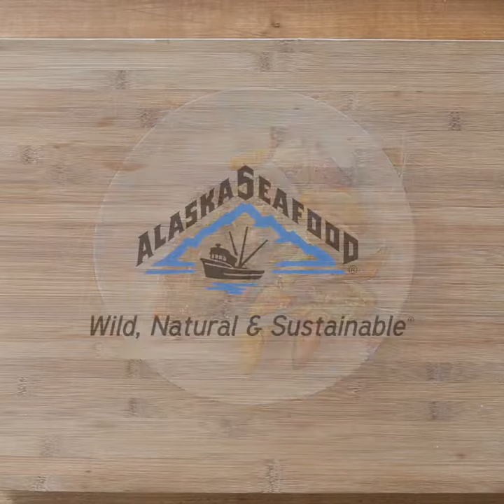Mustard Maple Alaska Salmon with Roasted Veggies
Scroll down for this recipe. For more visit wildalaskaseafood.com.

SERVES 4  PREP TIME 20 minutes  COOK TIME 35 minutes

INGREDIENTS

VEGETABLES:

4 to 6 Alaska Grown peanut potatoes  (about 4 oz.), washed and cut into pieces

2 medium Alaska Grown zucchini, thick-sliced

2 medium Alaska Grown yellow carrots, peeled and sliced

2 medium Alaska Grown orange carrots, peeled and sliced

1 Alaska Grown kohlrabi (about 8 oz.), peeled and cubed

2 Tablespoons olive oil

1 teaspoon salt

1 teaspoon garlic powder

1/2 to 1 teaspoon pepper

SALMON:

2 Tablespoons olive oil

2 Tablespoons maple syrup

2 Tablespoons Dijon-style mustard

1 Tablespoon poultry seasoning

2 garlic cloves, minced

4  Alaska salmon fillets (6 oz. each), fresh, frozen or thawed

DIRECTIONS

VEGETABLES:

Preheat oven to 450°F.  Place cut vegetables in a large zip-top bag; add oil, salt, garlic powder and pepper.  Seal bag; turn bag over several times to coat.  Spread vegetables evenly onto a large baking sheet.  Roast in oven for 15 minutes.

 SALMON:

1. While vegetables are roasting, whisk olive oil, maple syrup, mustard, poultry seasoning and garlic in a small bowl.

2. If using frozen Alaska salmon, rinse fillets under cold running water to remove any ice glaze.  Pat dry with paper towels.  Coat salmon with mustard-maple mixture.

3. Remove baking sheet from oven; turn vegetables over with spatula, then move vegetables closer together, making room to add salmon.

4. Place fillets on sheet; return to oven.  Cook additional 15 minutes for frozen salmon or 10 to 12 minutes for fresh/thawed, just until salmon is opaque throughout.

5. To serve, portion one-fourth of the vegetables with a salmon fillet.

Recipe by Bruce Bush, Bushes Bunches Farm, Palmer, Alaska.